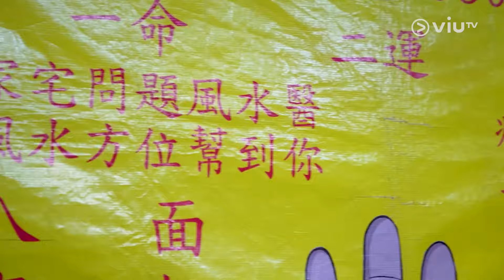【Brendan 私心推介🤩 今晚10:30《唔鹹唔淡香港指南》精彩嘅夜繽紛生活😏🌙】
月黑風高嘅夜晚🌙
先係夜繽紛王子Brendan 出動嘅時間😎
交俾佢帶埋Hailey 同小巧出去蒲喇✨

探索完香港呢個不夜城之後🔍
直落廟街睇吓相占吓卜🔮
用中式睇相方法➡️去睇Brendan 嘅西洋面孔⬅️
唔知Work 唔Work 㗎呢🤔

《唔鹹唔淡香港指南》｜星期一至五晚10:30

重溫《唔鹹唔淡香港指南》香港離島嚐百草🌱